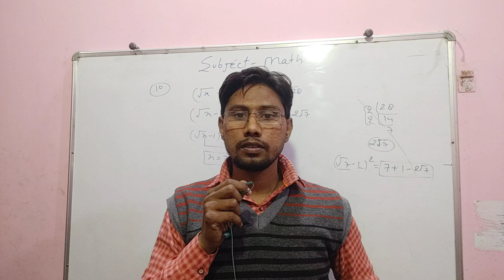sk maths introduction only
Sumit Sir  is an Official YouTube Channel Of SK Maths- the Best Teacher of Maths for Govt. Job Preparation in country.
We also teach offline in Saharanpur, We always tried to help the needy and provide the best and new innovative methods in field of Online teaching
Students also recognize Sumit Sir as MOTIVATOR as well as an ENTERTAINER  as  we make study an enjoyment rather than a burden.